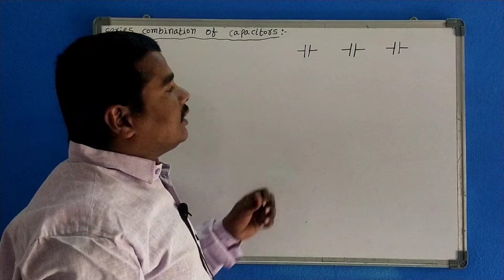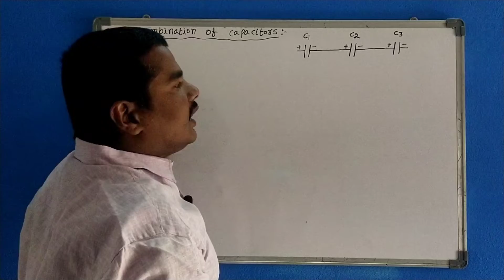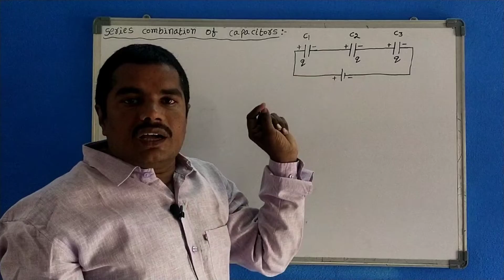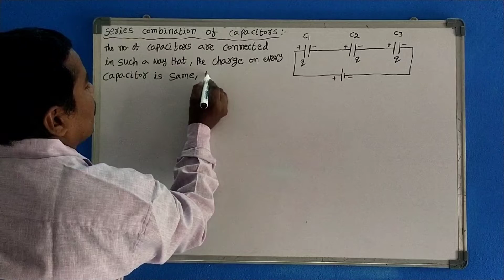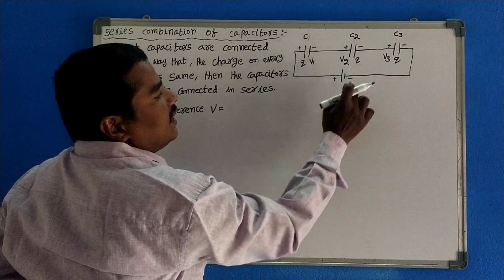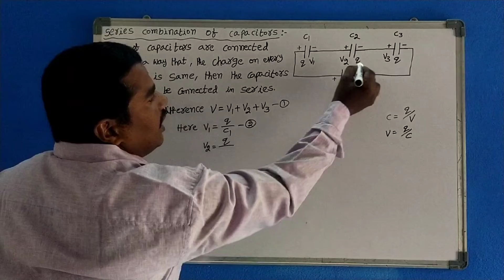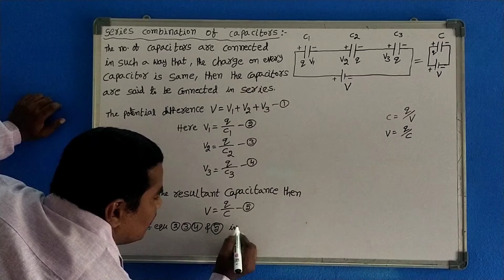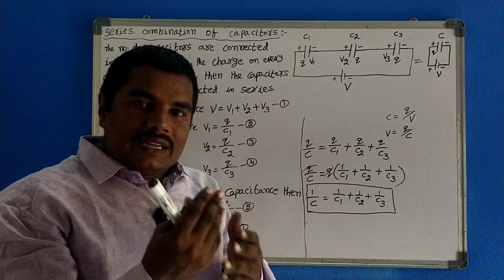series combination of capacitors || capacitors connected in series | formula | resultant capacitance